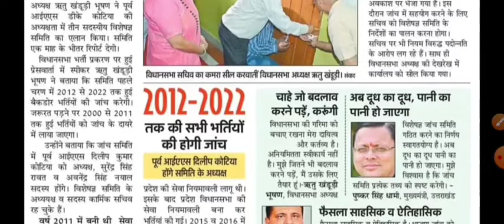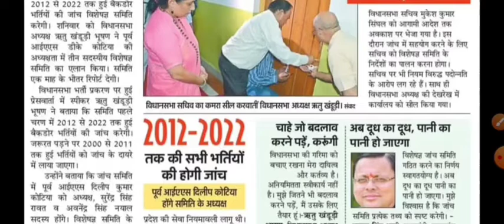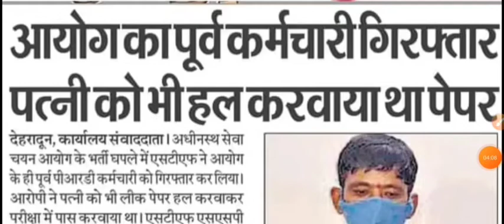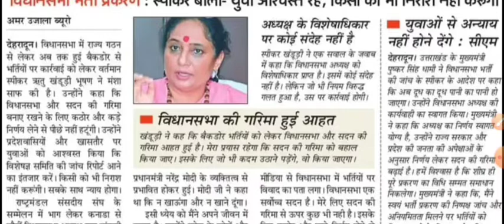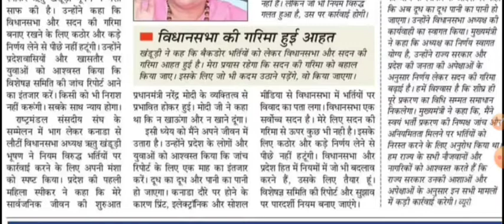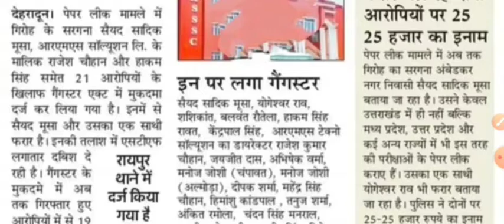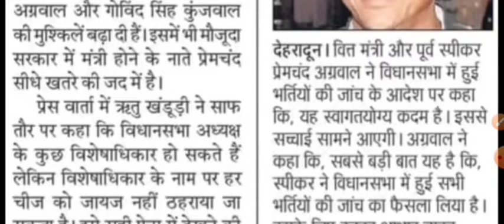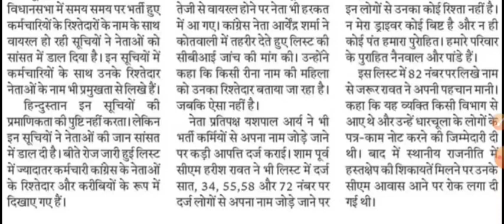अब दूध का दूध ,पानी का पानी हो जाएगा||भर्तियों में धांधली||uttrakhand Letest News Today